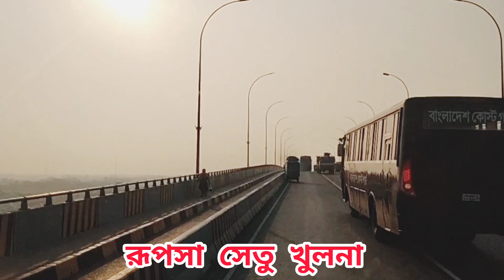রূপসা সেতু, খুলনা। Rupsha Bridge Khulna.